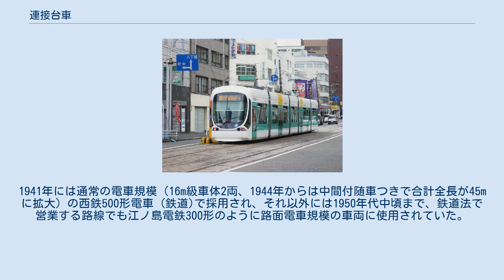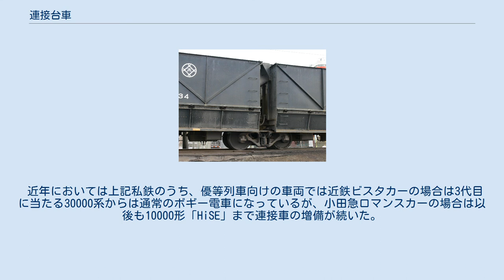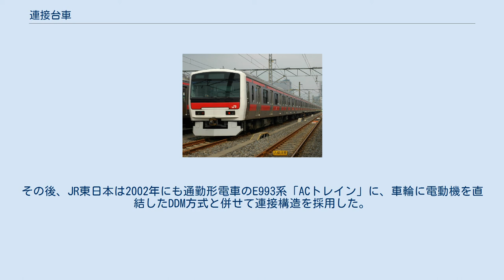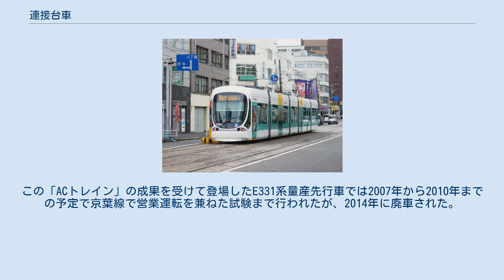連接台車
一般的な線区での連接台車の例（小田急50000形電車） 低速急曲線線区での連接台車の例（江ノ島電鉄300形） 日本以外での連接台車の例(ドイツ鉄道ET423型電車) 連接台車（れんせつだいしゃ）は、鉄道車両において車体間に設置して2つの車体を支える台車を言う。
 ヴィルヘルム・ヤーコプスが1902年に提唱した手法で、2つの車体の間に設けられた鉄道車両の台車のことである。
表記には「連接車」と「連節車」の2つがあり、日本工業規格（JIS）では「2個の車体の一端を1個の台車で支持し連結している車両」を「連接車」と規定している。
 一方、連節車は運用中に分離可能な連結器を使わずに、半永久的、直接的に車体同士を接続した車両全般を指す。
したがって、連接車は連節車の一部ということができ、現在では連接台車を採用している車両を「連接車」、連接台車を用いない車両を「連節車」と表記する場合が多い。
LRV（ライトレールやLRT）を中心に台車を持たない「浮き車体」と「単一台車付き車体」を用いる例が「連節車」にあたる。
 日本初の採用例である1934年の京阪「びわこ」号60型では「連節車」が用いられた。
その後、「関節車」と称している事例も存在し、戦後までこれら2つの表記が用いられていた。
1957年の小田急3000形 (SE)と1958年の『鉄道辞典』で「連接車」が現れ、やがてこの表記が主流になった。
 2車体が連結器を介さず、台車によって直接つながるため、蛇行動のような横方向の複合振動が起きず、高速域の安定性が高く乗り心地も良い。
近年はダンパーが発達したため、ボギー車でも容易にヨーイングを抑えられるが、逆にいえば連接式にすれば車体間ダンパやヨーダンパを省略（簡略）できる場合が多い。
 ボギー台車より台車の総数が減少すること、及び台車間隔が同じなら中間車のオーバーハング部分の車体が省略されるので編成全体の軽量化に貢献する。
 （どの条件でも連接台車を使えば軽量化できるというわけではない。後述の「短所」を参照。） 連接部は車体に前後方向のオーバーハングがなく、曲線通過時に外側へ車体のはみ出しが少ない。
（内側は台車間距離に依存するため"連接車である"ことは影響しない） 上記と同じ理由でオーバーハング部分の遠心力による横揺れの激しい（乗り心地が悪い）座席がなくなる。
 上2つと同じ理由で貫通幌のねじれが少なくなるので痛みにくく、急カーブがある路線でも安全な貫通路の確保ができる。
 騒音源となりやすい台車が車体端にあるため、車端ドアだけでデッキ部を設けなくとも静粛性が向上する。
 台車と車体のマウント部を車体間の隙間を利用して高い位置に設定することができ、車体のロールセンタを上げ、ロールを少なくすることで乗り心地を向上し、なおかつ高速走行時の安定性が向上する。
（特に車体傾斜式車両における自然振り子式の問題であった振れ遅れをこれで抑えられる）。
 台車数が減ることで、総重量が台車分減少しているにもかかわらず、1軸当たりの軸重が上がることで軸受の摩擦が下がるため走行抵抗が小さくなる。
 個々の車両を必要に応じて増解結することが困難で、編成の自由度が下がり、修理工場に入れる際にも編成全部を一度に入れねばならず長い工場が必要になる他、脱線事故の際に復旧作業に手間がかかる。
 動力分散型車両では、同一両数では車軸数が少ない分、可能な最大の編成出力が制限される（ただし、気動車の全軸駆動はほぼなく、電車も全M車編成は少数なので、実際は台車数が少なくなることで駆動輪まで足りなくなることはあまりない）。
 重量を負担する台車と車軸が少なくなるため、台車と車軸と軌道に活荷重が集中し、台車が減って軽量化した分を差し引いても1軸当たりの軸重は上昇するので、軸重を同じにするなら車体自体の重量もボギー式車両より小さくしなければならない。
輸送量が低下する。
（ただし、付随車や動力車でも分散式の場合は集中式の機関車に比べ圧倒的に軸重が低いので、これが問題になるのは元々分散式の車両しか走らないような鉄道の場合である。） ホームドアを設置する場合、前述のように台車間隔が同じでも連接車は一両当たりの長さが通常ボギー車と異なるので、小田急電鉄のように両方を運用する場合は車両とホームのドア位置を合わせにくくなる。
 結局「連接台車」を用いることで、必然的に乗り心地の悪い部分をカットしてレールに沿うように列車自体が小型になるため軽量化されたわけで、いきなり通常のボギー車の台車を外して連結部分に連接台...